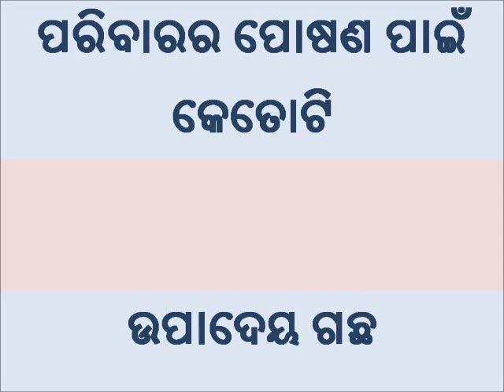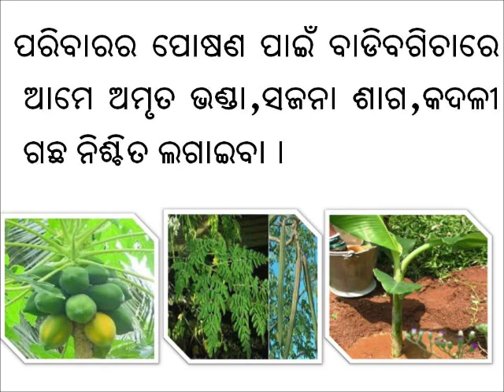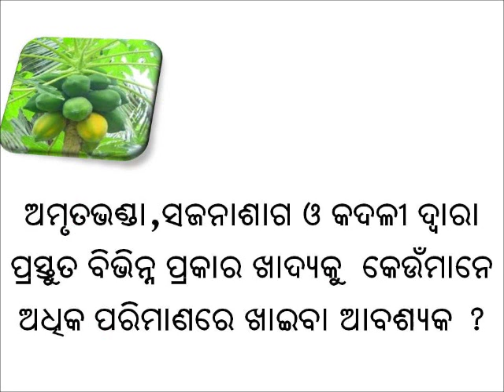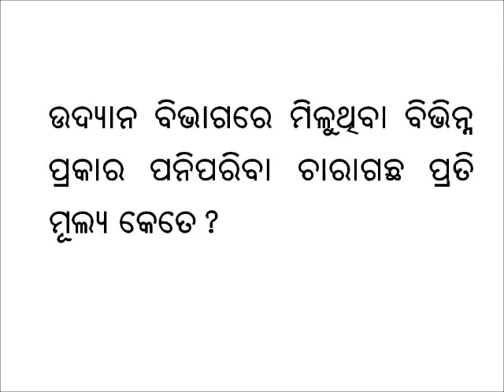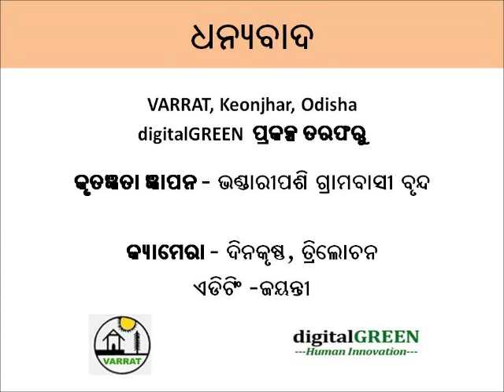Nutritional garden Final